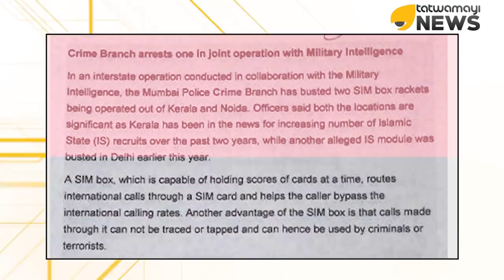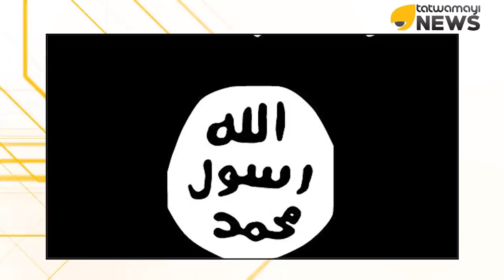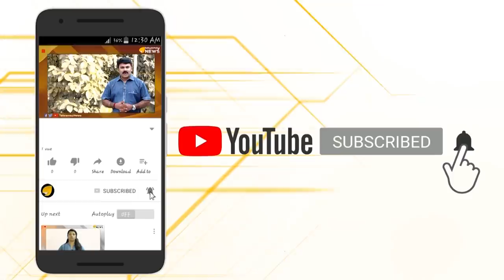അറിഞ്ഞില്ലെന്ന് പറയരുത്..പാക് ചാരസംഘനടക്ക് മലപ്പുറത്ത് കാൾ സെന്ററും ടെലിഫോണ് എക്സ്ചേഞ്ചും!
ISI ചാരന്മാര്‍ കേരളത്തിലും നോയിഡയിലും വേരുറപ്പാക്കുന്ന ഞെട്ടിക്കുന്ന   വിവരങ്ങള്‍ പുറത്ത്